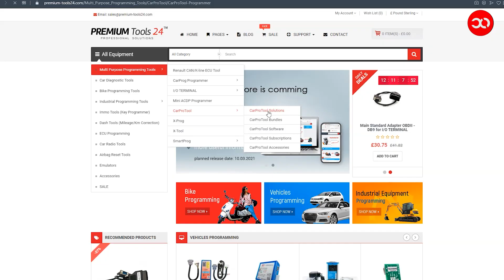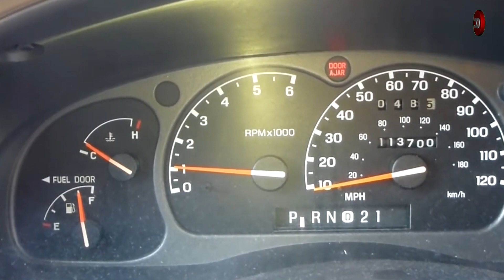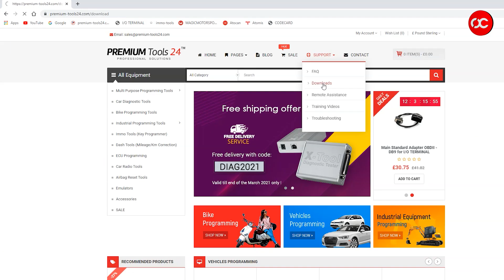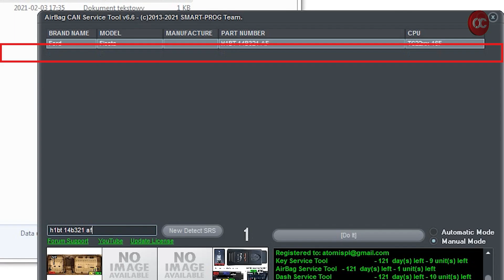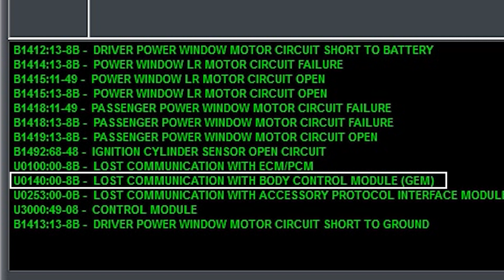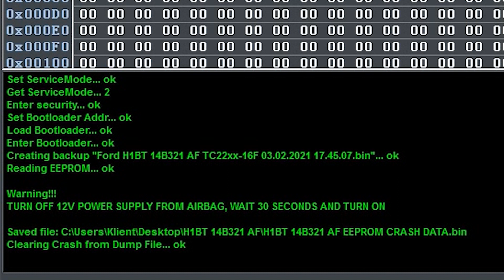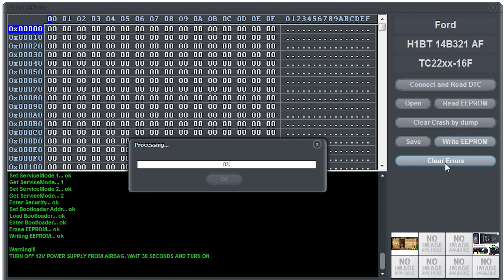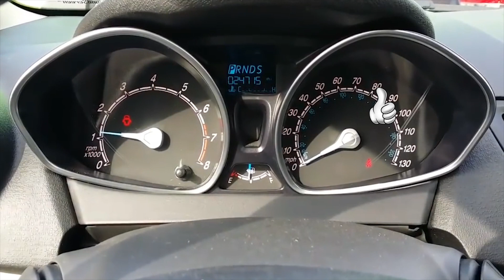Airbag Crash Data Reset from Ford Fiesta 2017